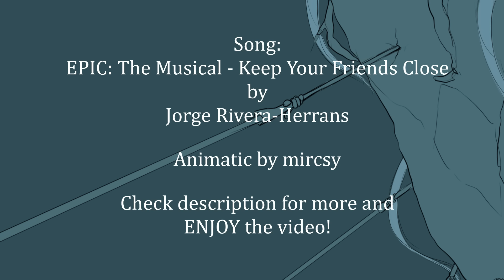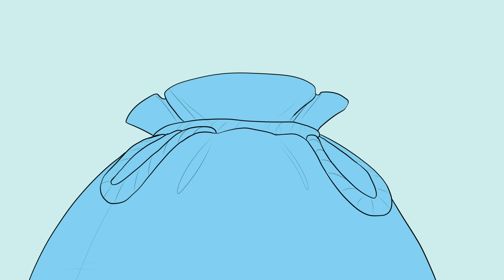Keep Your Friends Close - EPIC: The Musical Animatic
Keep Your Friends Close - EPIC: The Musical written by Jorge Rivera-Herrans / @JayHerrans /

IT IS DONE! I started this animatic in February (2024) and lacked the motivation for life until summer, but NOW IT'S FINALLY DONE, RAAAAWR!

Animatic features a few of my OCs as Ody's crewmembers
AND it's BomBom and Jimothy reunion! Winion children of Fable

What is EPIC: The Musical, you might ask. In a nutshell, EPIC is an adaptation of Homer's The Odyssey written by Jorge Rivera-Herrans and it was inspired by video games and animes.

And if it had caught your attention, definitely check out Jorge's platforms!

And other amazing cast members who this song features
As for the voice of our beloved Second-In-Command Eurylochus, Armando Julián

Also, once you are on these platforms, would you check mine as well? You might find something you like :D

Lyrics written by Jorge Rivera-Herrans:

Great wind god, Aeolus
I don't know if you know this
But our path to home is blocked by an impenetrable storm
I ask for your assistance
So we at last can go the distance
Can you cast the perfect winds for us and aid our journey home?
Haha, ha
I am the wind, twisting and turning
I give the fire enough to stay burning
Let's play a game
A game?
That's what I'm serving
And if you win, you will get what you're yearning
Deal
Take a look right here at this bag
It has the winds of the storm all trapped
All you gotta do is not open this bag
Sounds too easy, what's the catch?
Haha, ha
Keep your friends close and your enemies closer
Never really know who you can trust
If they wanna get the bag open, you gotta say "no, sir"
Sometimes killing is a must
What?
'Cause the end always justifies the means
Friends turn into foes and rivalries
So keep your friends close and your enemies closer
Never really know who you can trust (never really know who you can trust)
Captain, what's happening?
What's trapped in that bag?
Something dangerous, friends
We mustn't lie
It's treasure
What?
Buh-bye
Open the bag
Let's see what you got
No, do not
Everybody listen closely
See how this bag is closed?
That's how it's supposed to be
This bag has the storm inside
We cannot let the treasure rumor fly
We'll try
Now they wanna get the bag open so they can have closure
Sometimes sneaking is a must
Everything's changed since Polites, so
For nine days, I've stayed wide awake
Trying to make it home with no storm or tidal wave
I remain unopposed, the bag is still closed
And I'm getting closer to you
Penelope
I can't wait to make some new memories
Telemachus
Time for me to be the father I never was
Just keep your eyes open
Why are my eyes and my heart and my soul so heavy?
I keep on trying to embrace you both
Why won't you let me?
So much has changed but I'm the same
Yes I'm the same
Keep your eyes open
Wake up
Wake up, Odysseus, they're opening the bag
Wake up
No
Storm
Full speed ahead
Where's the storm taking us?
I said to keep the bag closed, but you were incompliant
If I had to guess? You're heading to the
Storm, storm
Help me close the bag
But sir, it's too late
We can save whatever wind is left to use another day
Come on
Odysseus of Ithaca

Tools and Softwares:
PaintToolSAI (ver2)
HitFilm Express (editor software)
Wacom Cintique 16 (digital tablet)

POOF! :disappears: